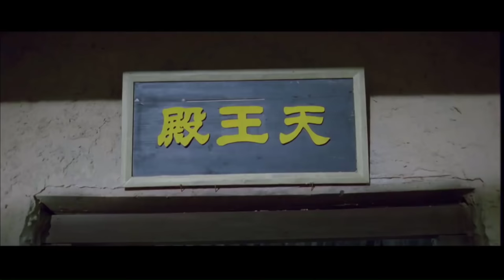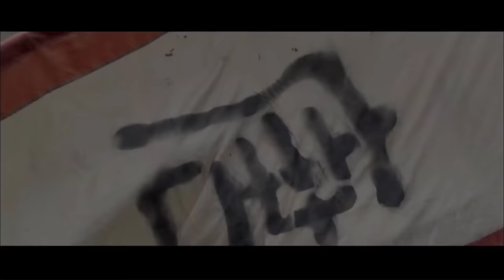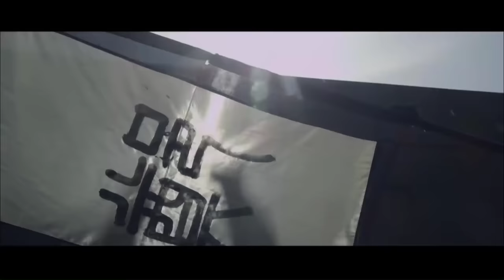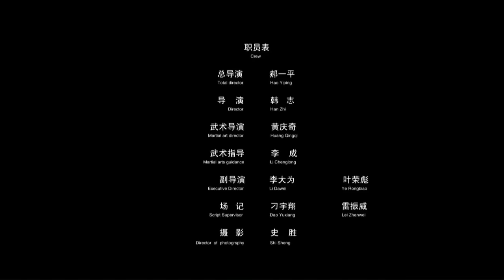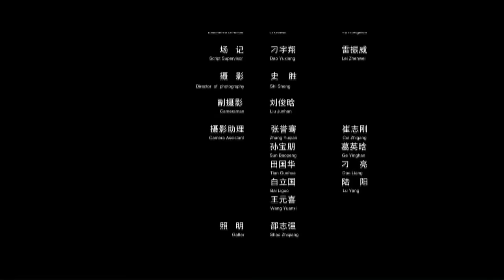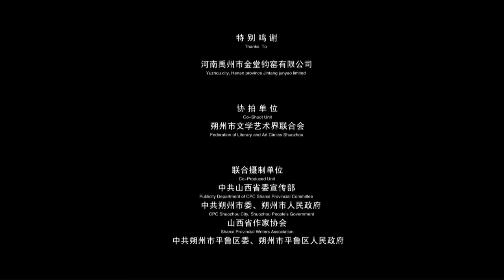MÃNH TƯỚNG TRUYỀN KỲ | Phim Cổ Trang Lịch Sử Hay Nhất Mọi Thời Đại | Điện Ảnh Trung Quốc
✤ Đạo diễn: Tấn Tùng
✤ Diễn viên: Hà Trung Hoa, Mạnh Phi
✤ MÃNH TƯỚNG TRUYỀN KỲ kể về cuộc đời anh dũng của danh tướng Uất Trì Cung triều Đường